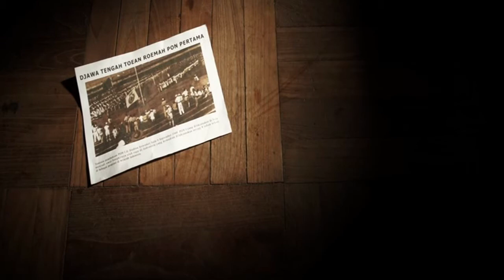TVC - Pengajuan PON JATENG 2020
TVC pengajuan untuk penyelenggaraan PON di JATENG tahun 2020
Video Editor : Bitrus Shahid